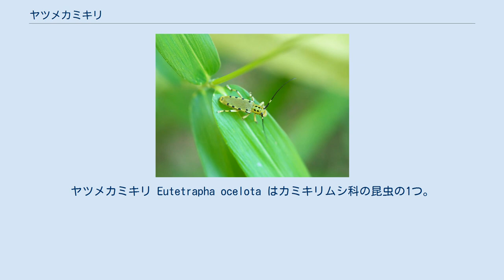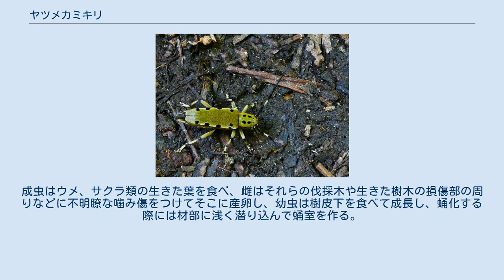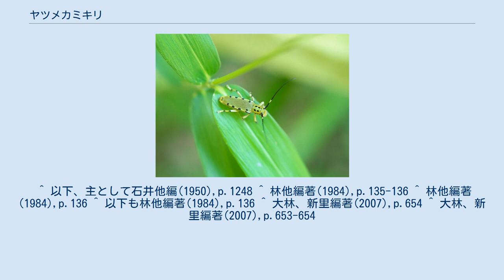ヤツメカミキリ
ヤツメカミキリ Eutetrapha ocelota はカミキリムシ科の昆虫の1つ。
小柄なカミキリで、灰色ないし黄色の背面に黒い斑紋を持ち、特に前翅の両端沿いに4対の斑紋が並んでいるのが目立つ。
 全体に灰色から黄色を帯びた橄欖色の短い毛を密生しており、頭部と体の背面ではこれに黒い剛毛が混じっている。
体長は13～19mm。
頭部の後端近くに2個、複眼の後ろに1個ずつの黒い斑紋があり、前胸背では中程に方形に並んだ4個の黒斑と、その左右縁沿いに1対の黒斑があり、前翅ではその肩部分が黒く、また縁沿いに4個の円い黒斑がほぼ等間隔に並んでおり、それらの斑紋の間は色が明るい目となっている。
ただし変異もあり、全体に黄色みを帯びないものや黒色の斑紋が退化した個体もある。
 頭部は前が垂直になっており、触角は体長より長く、また第3節が第4節より遙かに長くなっている。
また触角は黒いが第3節ではその後半部が灰緑色になっている。
前胸は円筒形で棘はない。
前肢の背面は扁平になっており、側面は背面に対してほぼ垂直になっており、先端は切り落とした形よりやや丸みを帯びる。
腹部の尾端の節は他の節より長く、特に雌では前翅の端を少し越えており、その背面の正中部には縦溝がある。
歩脚は短め。
 日本には広く分布し、北海道、本州、四国、九州、それに壱岐、対馬、伊豆大島、屋久島、沖縄から知られ、国外では台湾に分布がある。
 成虫は5～8月に出現し、温帯樹林帯のウメ、サクラ類の幹に多く集まって見られる。
なお、本種の体色はそれらの樹皮によく見られるウメノキゴケなどに紛らわしく、それに対する保護色であると考えられる。
成虫はウメ、サクラ類の生きた葉を食べ、雌はそれらの伐採木や生きた樹木の損傷部の周りなどに不明瞭な噛み傷をつけてそこに産卵し、幼虫は樹皮下を食べて成長し、蛹化する際には材部に浅く潜り込んで蛹室を作る。
 本種の所属するシナカミキリ属はアジア産の数種からなる小さな属で、日本には以下のような種がある。
それぞれよく似ているが、おおむね斑紋で区別出来る。
 ^ 以下、主として石井他編(1950),p.1248 ^ 林他編著(1984),p.135-136 ^ 林他編著(1984),p.136 ^ 以下も林他編著(1984),p.136 ^ 大林、新里編著(2007),p.654 ^ 大林、新里編著(2007),p.653-654